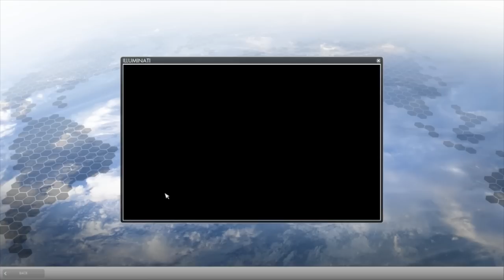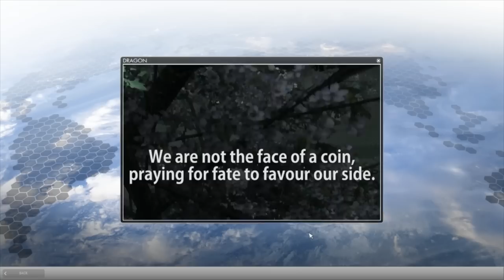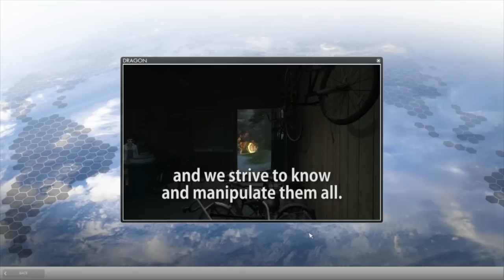The Secret World Templar Walkthrough Beta Part 1 - Pretty Weird Intro!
Hey Mates and Matettes!

Just going to do some videos of this game now that its in beta!
BTW if any of you want a key code to enter it. Here is one !:
1. Enter this website to create a account
 2. Then enter this key :  LTNPQQXNXQD4RQQW8HG9

It keeps me going!

Specs:
Intel® Core™ i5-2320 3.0GHz (6MB Cache)
with Turbo Boost Technology 2.0
8GB (2x4GB) Dual Channel DDR3 at 1333MHz
1GB GDDR5 NVIDIA® GeForce® GT 545
1TB SATA 6Gb/s (7,200RPM) 32MB Cache
DW1502 Wireless-N WLAN Half Mini-Card